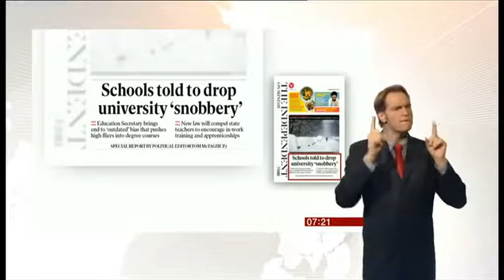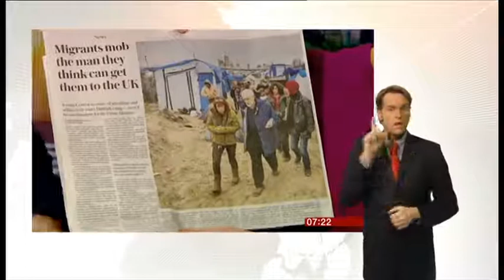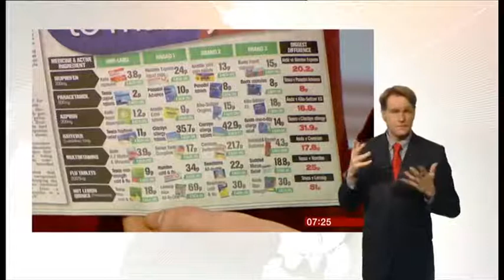Rabbi Laura Janner-Klausner on BBC Breakfast, 24.01.16 Part One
Rabbi Laura Janner-Klausner, Senior Rabbi to Reform Judaism reviews the papers on BBC Breakfast.